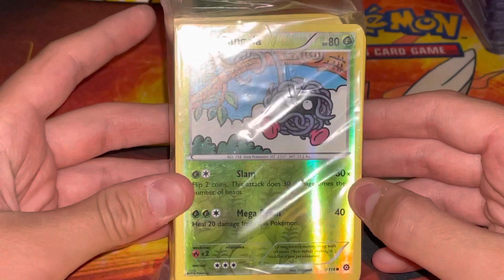I made an EBay account to sell Pokemon cards!